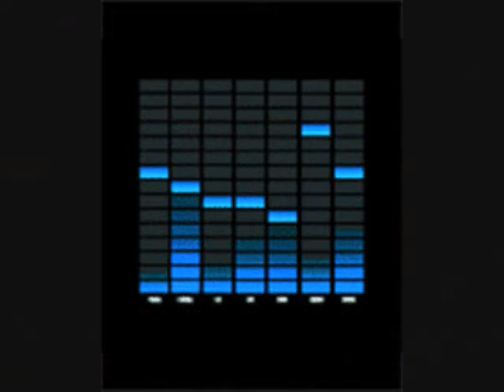REGINA~DA LI ZNAŠ TEKST